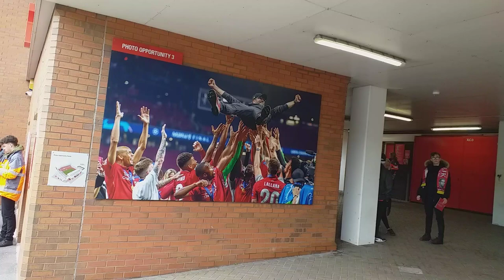photo opportunity at anfield pt2